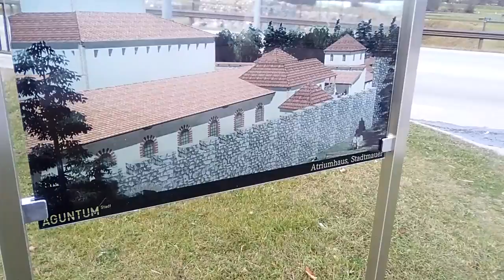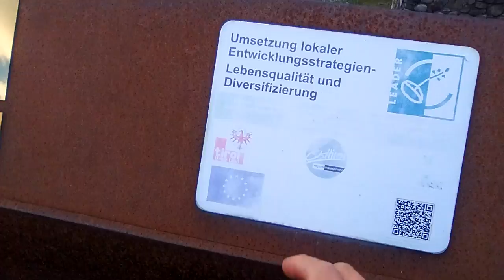AGUNTUM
Tierras de Batallas y Guerreros